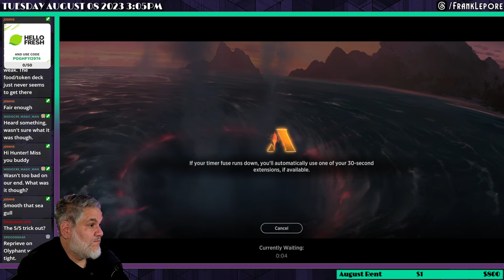This deck ended up drawing a LOT of cards! | MTG Arena LotR Draft